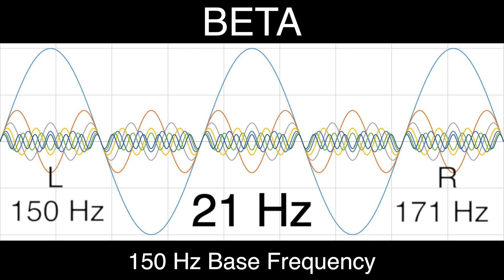21 Hz Pure BINAURAL Beat 🎧 BETA Waves [150 Hz Base Frequency] 🎧 Ondas Beta 100%🎧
🎧 BETA Brain Waves Information (13 to 30 Hz):

13 - 14 Hz - Awakeness, alert. Concentration on tasks, Focusing, vitality
16 Hz - Bottom of hearing range. Releases oxygen/calcium into cells
12 - 15 Hz - Relaxed focus, improved attentive abilities
13 - 27 Hz - Promotes focused attention toward external stimuli
13 - 30 Hz - Problem solving, conscious thinking
18 - 24 Hz - Euphoria, can result in headaches, anxiety